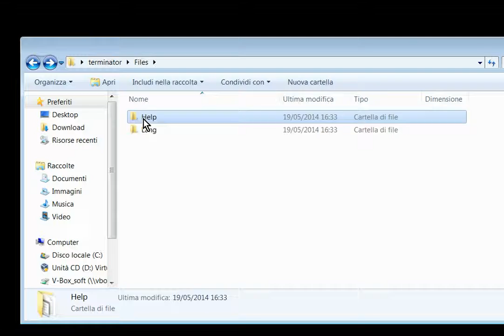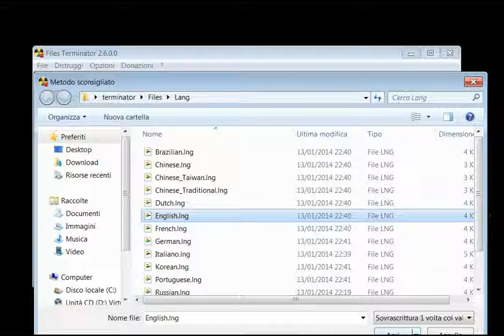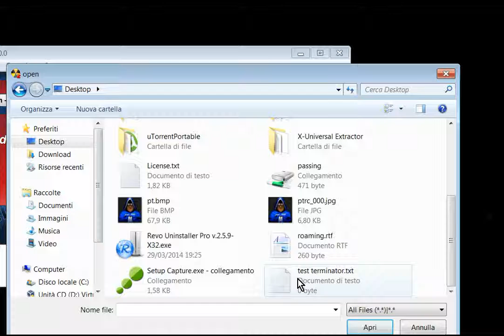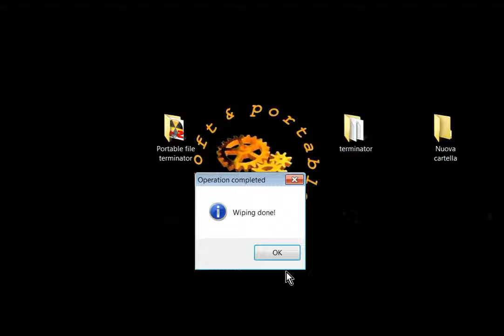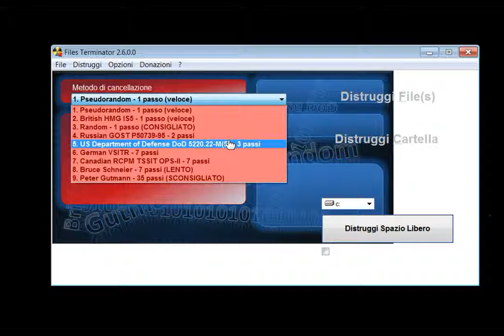Free-Files Terminator v.2.6.0.0_portable.Multilang